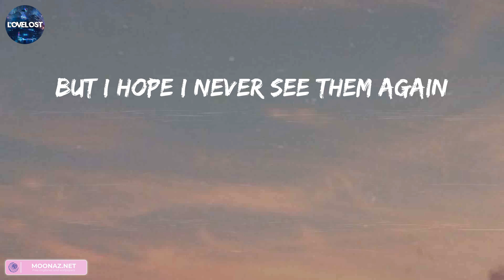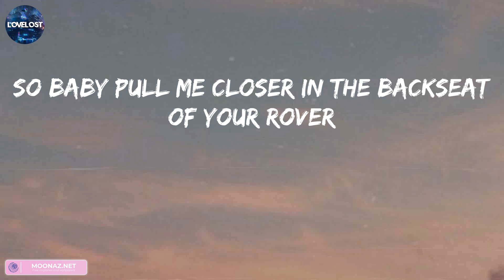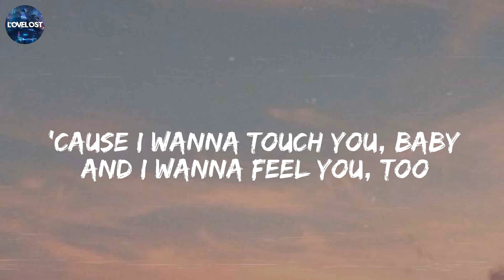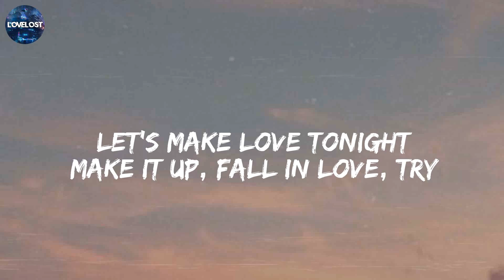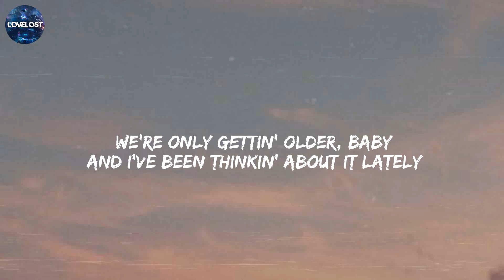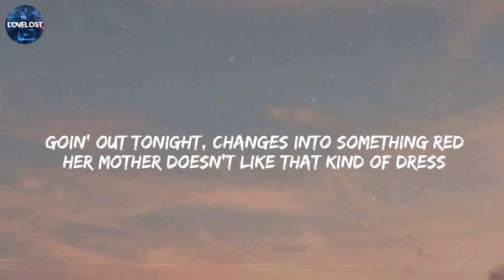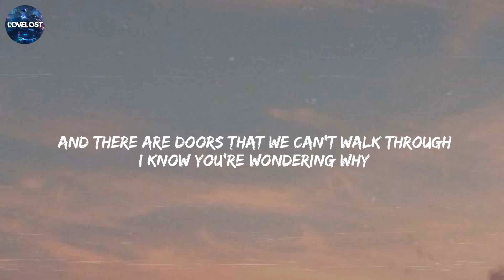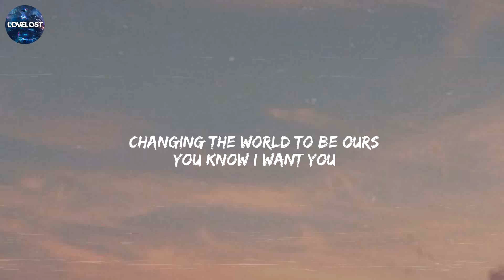The Chainsmokers, Closer, (Lyrics) ZAYN, Dusk Till Dawn...Mix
Trackslist:
James Arthur ft. Anne-Marie - Rewrite The Stars